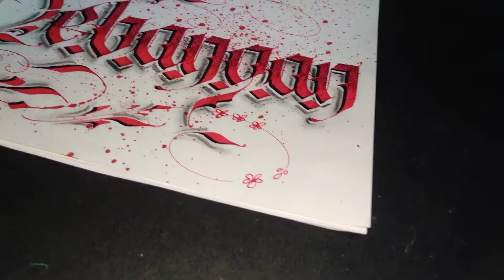DEBANGAN RAMBO | GOTHIC CALLIGRAPHY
Hello friends,